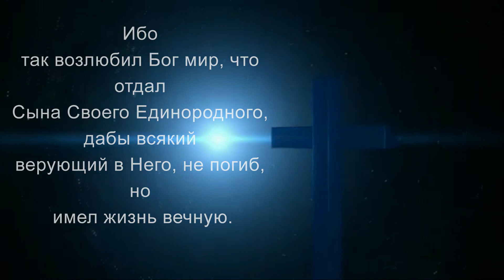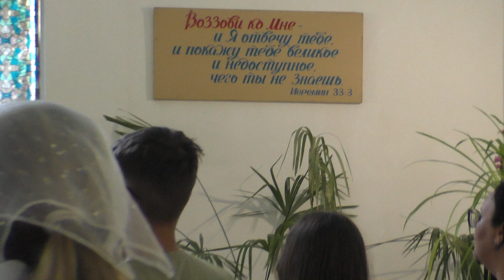Свидетельство. Юля Калинина